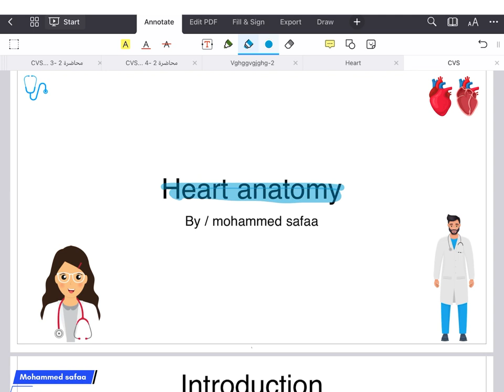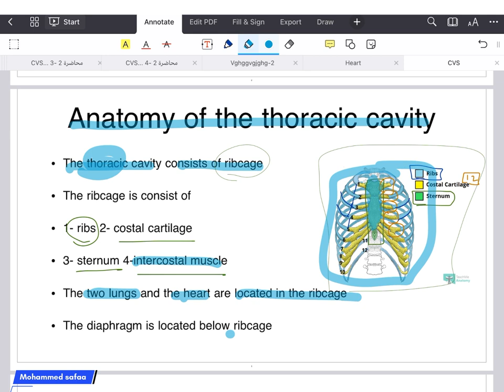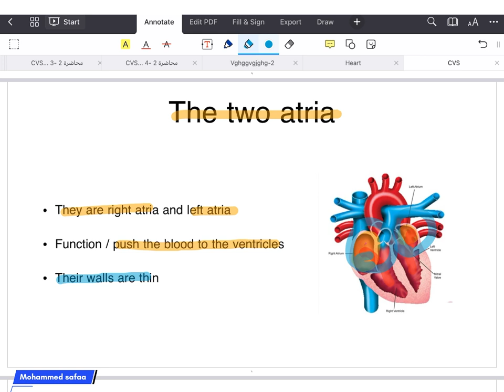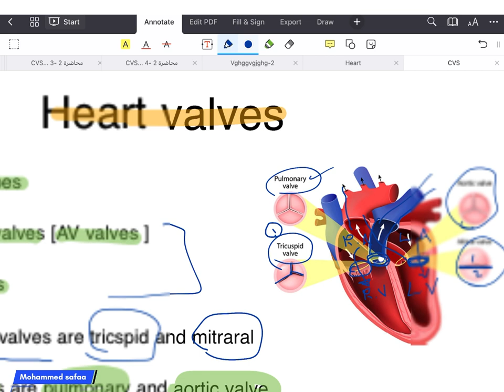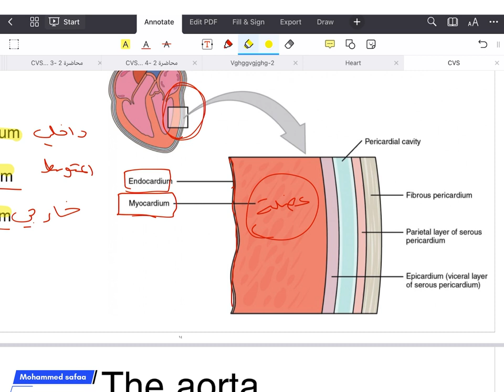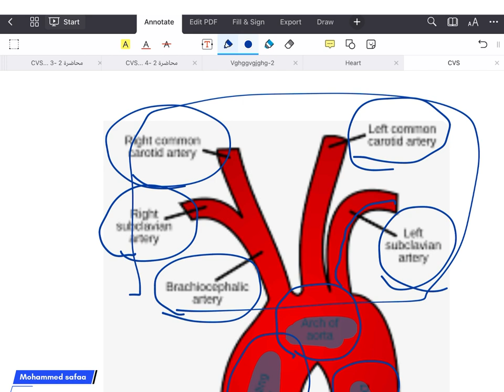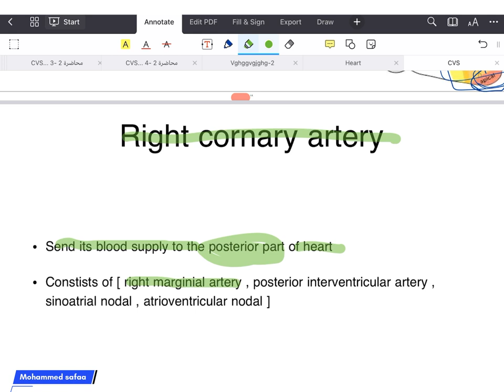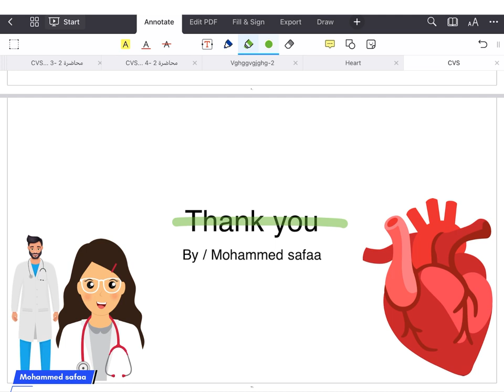محاضرة اساسيات تشريح القلب و معلومات مهمه في موقع القلب